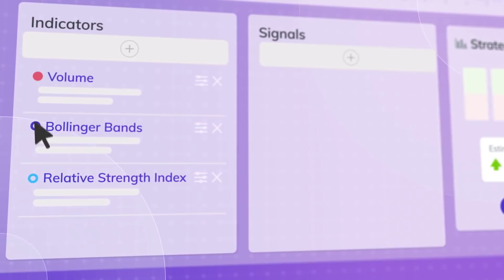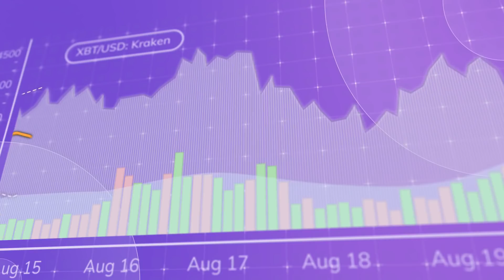How Signals Network want to revolutionize crypto trading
Signals is a futuristic marketplace where you can discover, create and monetize cryptocurrency trading strategies driven by machine learning.

Build algotrading models with no programming skills:
No knowledge of machine learning is required for using Signals model builder. Just choose from a variety of indicators, ranging from traditional technical analysis to deep learning or sentiment analysis based on media monitoring and combine them together.

However, if you happen to be a developer or a data scientist you can develop new trading indicators from scratch and monetize your data science skills through Signals indicator marketplace.

Train your model before spending any money
Connect your model to a crypto exchange and backtest it with historical data in Signals training center. Use our optimization algorithms and supportive analytics to find the best settings for your selected strategy.

Exploit our computational power connected to the decentralized super-computer or optimize the model on your own device with the use of Signals desktop application.

Use your trading model to generate profit

Once you're confident about your trading model, use it on real-time data to make informed trading decisions. It’s up to you if you want to automate your trading or just get notified about trading opportunities.

Make your strategy adaptive by using our data science algorithm toolset. Your strategy will be constantly re-learning its settings to maximize profit based on new trends on the market.

Share and monetize your trading strategy
Place your brand new trading model to the Signals Marketplace so that anyone can pay you to copy trade your successful strategy.

You can also discover and copy trade the most successful strategies in the Signals community and chat with others about your ideas and trading progress.

You will be able to purchase SGN tokens in a public presale, which starts at 14:00 UTC on Wednesday, November 22, 2017.

The Signal Token (SGN) is a standard ERC20 token powered by Ethereum and can be stored and transferred using the generic Ethereum wallet.